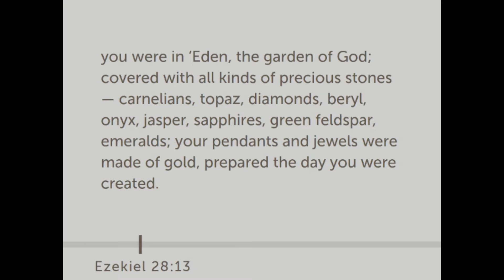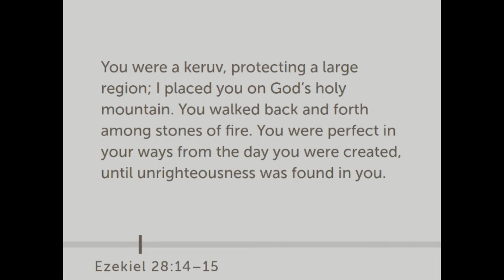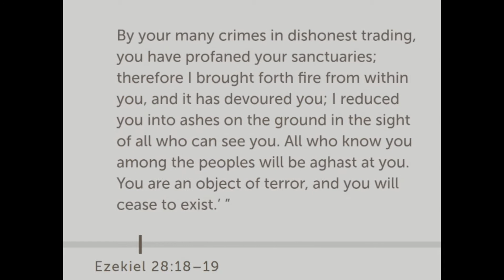08/29/2020 AYZ Live-stream - Providence and Choice Part 9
Message given at synagogue, on 08/29/2020